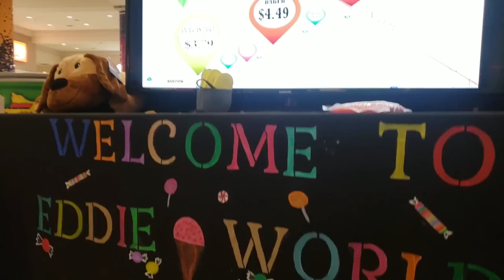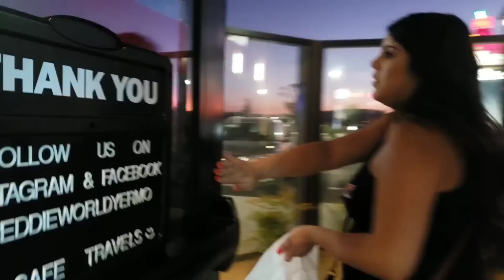Part 1 Lowrider Magazine 2019 super show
2019 Las Vegas super show here a vlog style video on our journey  to the show and setup see more in the other "parts" of vegas super show videos.